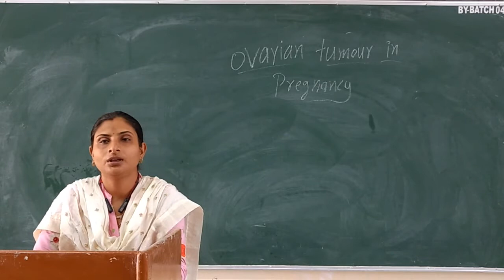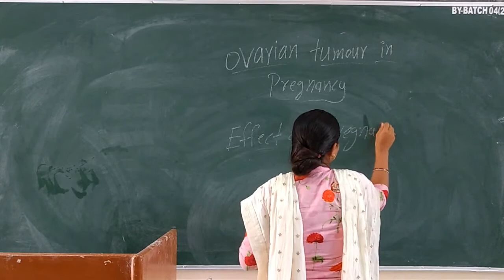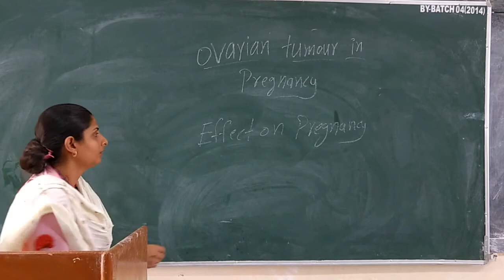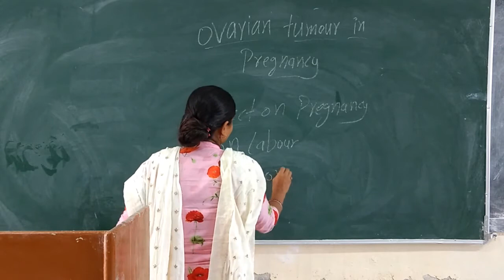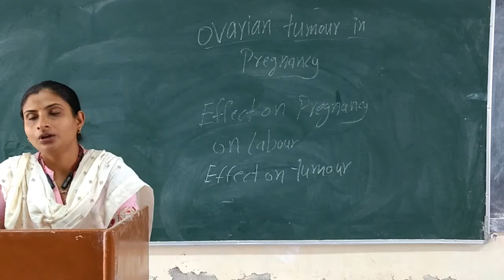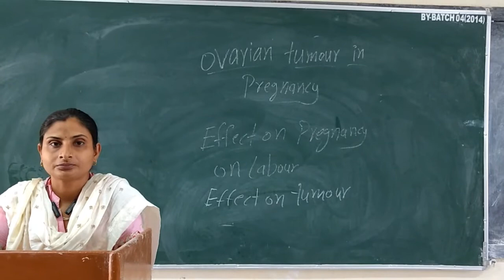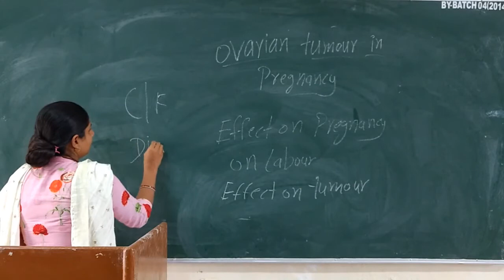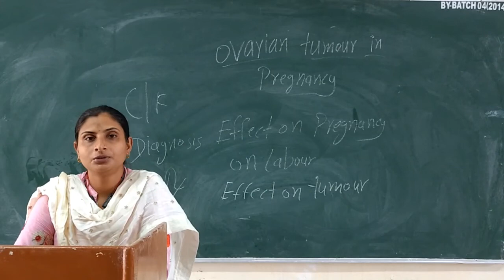Meenakshi Ma'am Topic:- Ovayian Tumor in Pregnancy.